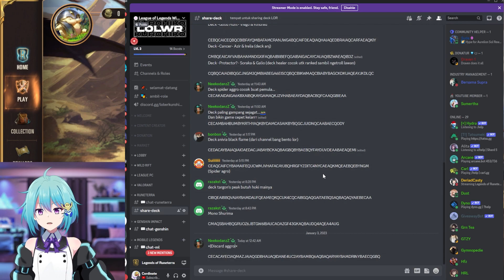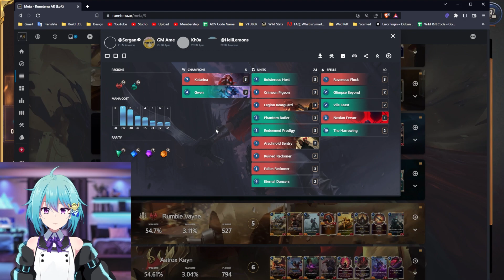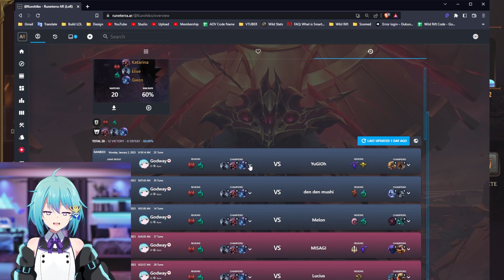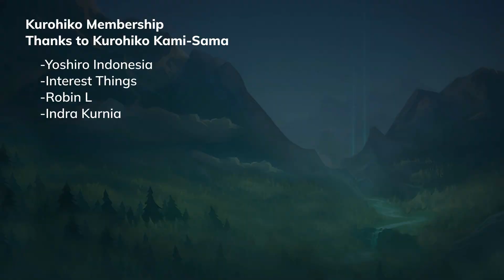Tutorial Bermain Runeterra Untuk Pemula Lengkap - Guide LOR Indonesia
Tips dan Guide lengkap bagi yang mau main game Legends of Runeterra, gw udah rangkum dari awal sampai bisa paham basic LOR. Cocok untuk yang belum pernah main game Kartu.

Timestamp
00:00 Intro
00:30 Join Discord Runeterra
00:51 Awal Instal
02:08 Settingan Runeterra
02:22 Exp, Fragment, Material, Quest Vault, Menu
05:31 Cara Bikin Deck & Copy Deck
06:59 Pemahaman Field Map, Card, Unit, Spell
17:23 Swain Deck (Cara Pake)
22:58 Elise Darius Spider Deck (Cara Pake)
29:48 Yasuo Leona Deck (Cara Pake)
38:15 Jinx Zed Deck (Cara Pake)